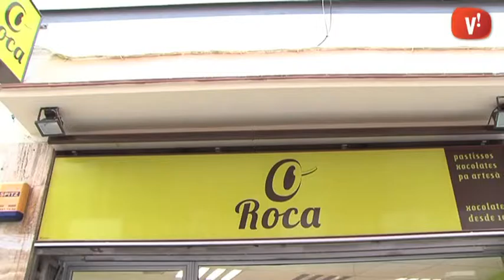Torrons per a tots els gustos